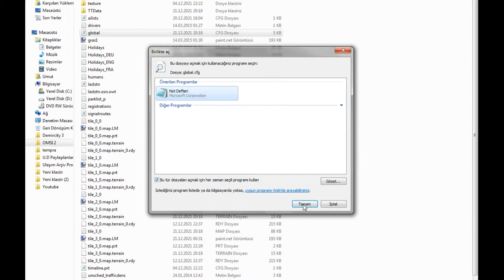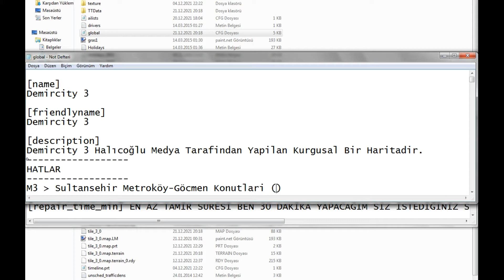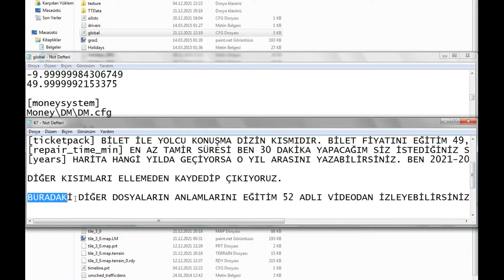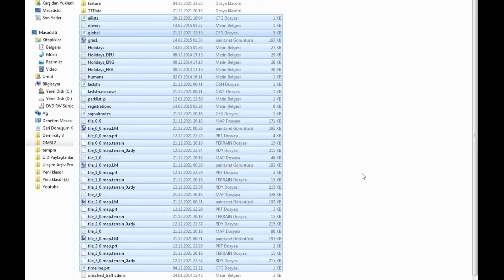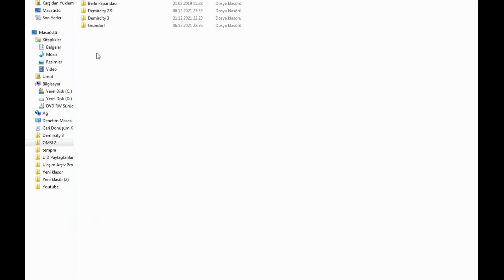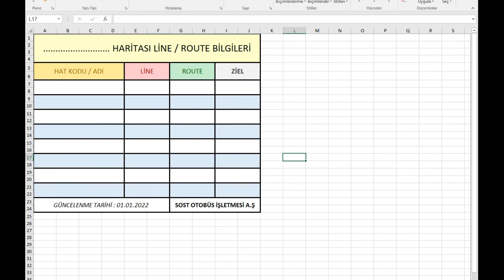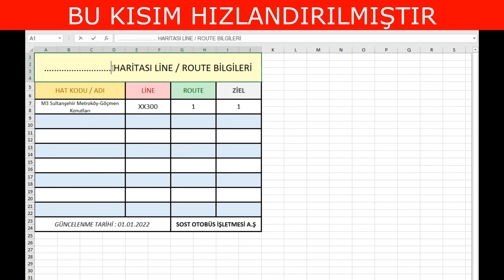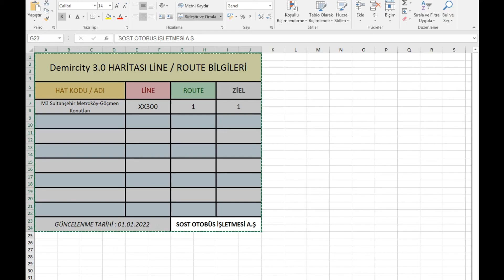OMSİ 2 EĞİTİM 67 - SON İŞLEMLER VE ANX DOSYASI HAZIRLAMA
Omsi 2'nin Eğitim Serisinde Bugün Sizlere Haritanın Son İşlemleri İle Anx Dosyası Hazırlamayı Gösterdim.
Halıcıoğlu Medya Kanalını Desteklemek İçin ;

Bir Sonraki Videoda Görüşene Dek Kendinize İyi Bakın ve Hoşça Kalın